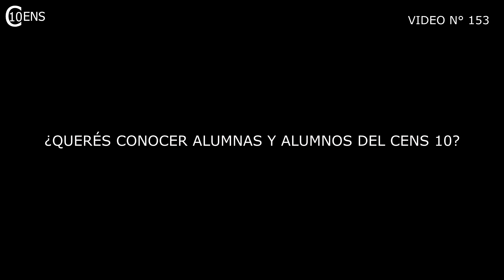Entrevista a Facundo Correa -alumno de 2° año. Video N° 153